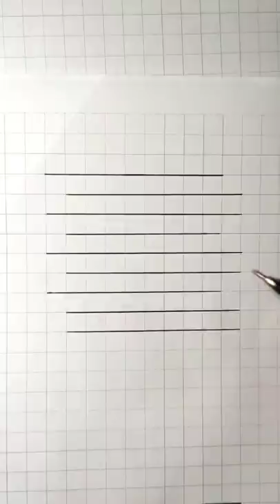3D Illusion | Pencil Drawing | Pencil Art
🔰 All Kinds of Drawing Equipment

⏩ 1. Art Drawing Pencils-

⏩ 3. Pentel Hi-Polymer Block Eraser

⏩ 4. Manual Pencil Sharpener

⏩ 5. Tombow  Dual Brush Pen Colour Art Markers

⏩ 6. Basics Nylon Paint Brush Set for Acrylic, Oil, Watercolor

⏩ 7. Refillable Mechanical  Pencil (0.7 mm)

⏩ 8. Mechanical Pencil Lead HB 0.7 mm

⏩ 10. Watercolor Paint Set 36 Colour

⏩11. Oil Pastels, 50 Color Set